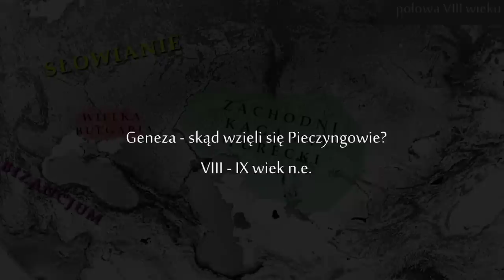O tym jak Pieczyngowie pili z czaszki ruskiego kniazia | Historie Wielkiego Stepu odcinek #8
Spis treści:
00:00:00 Wstęp
00:01:15 Geneza Pieczyngów
00:04:00 Era Pieczyngów
00:21:10 Zmierzch Pieczyngów

Prowadzenie: Ziemowit, Prezes Stowarzyszenia Słowian Doliny Wisłoki Palana Gera

Polecam książki o historii Polski:

Polecam też świetne książki o średniowiecznej Europie: